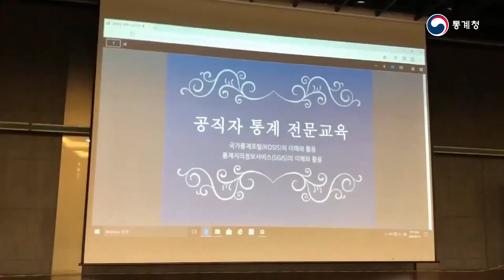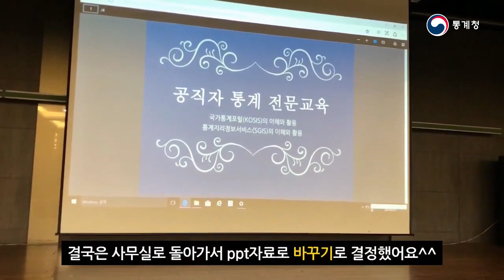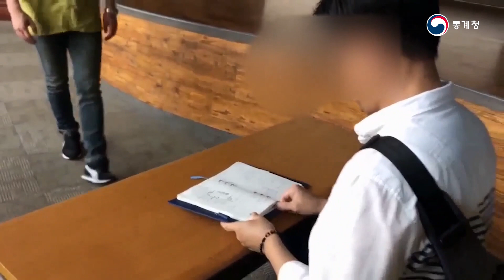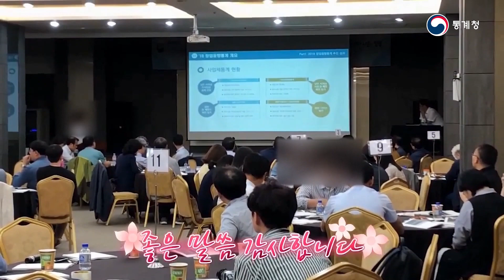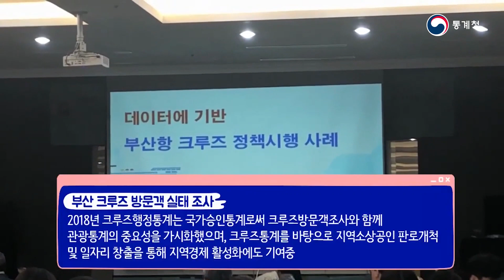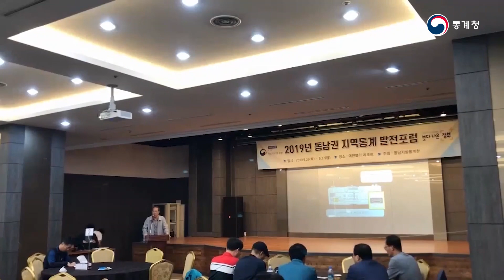[통계청 직장 브이로그 공모전] 2019 동남권 지역통계 발전포럼 뭔지 알지?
2019년 동남권 지역통계 발전포럼이 무엇인지 알고 계시죠?

‘2019 동남권 지역통계 발전포럼’은
부산·울산·경남의 지방자치단체와
지역통계의 지속적인 발전방향을 모색하는 포럼입니다🙌

동남권 지역통계 발전포럼 운영진으로서
사전답사와 당일 행사 진행을 하는
이틀간의 이야기를 영상🎞으로 담았습니다!
동남지방통계청 지역통계과 ‘윤지현‘님의
직장 브이로그에서 확인해보세요.